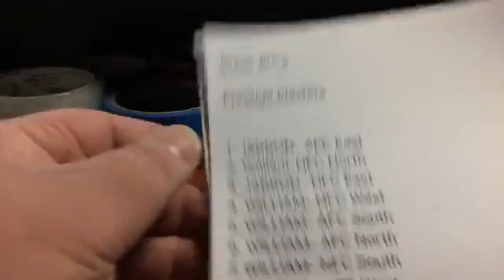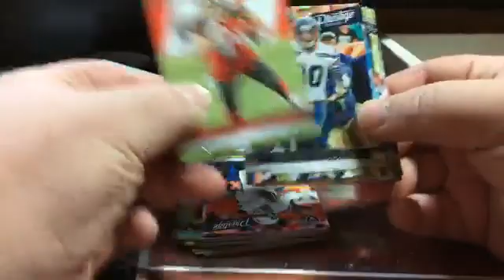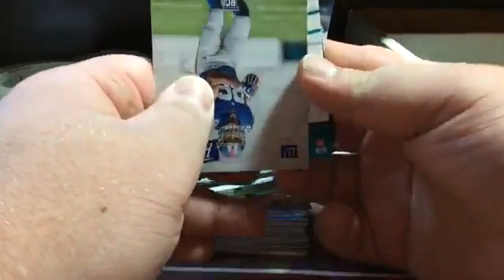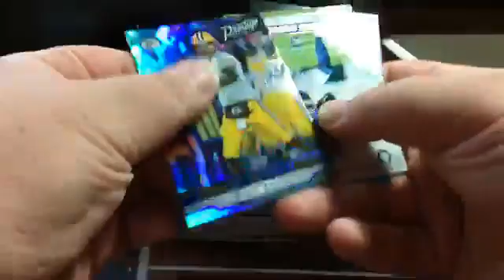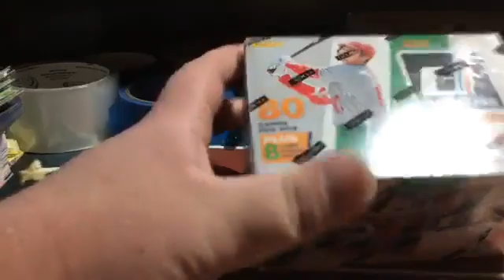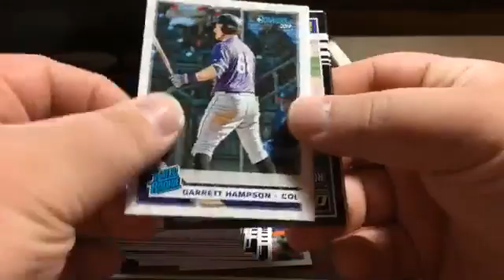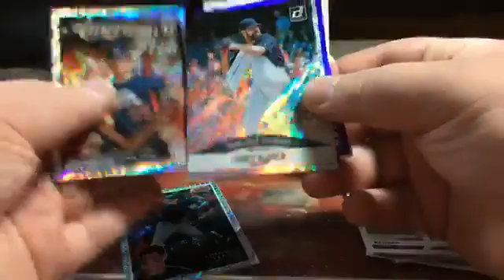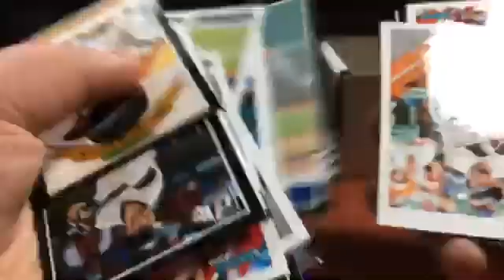M.E.G.A Breaks- #014/015- LIVE GROUP BREAKS 7-1-20